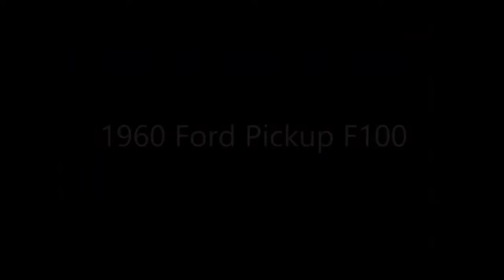TUFF TRUCK 1960 Ford F 100 Pickup Dreamgoatinc Hotrods Customs and Classic Muscle Cars